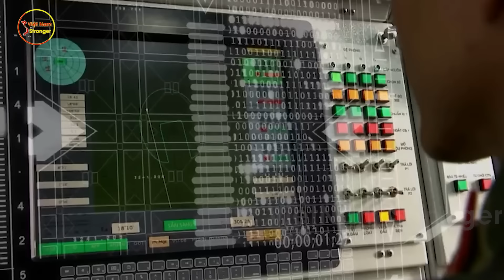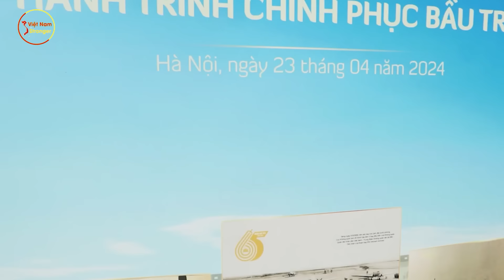Quá Kinh! Thì Ra Không Quân Việt Nam Đã Sở Hữu Xe Tăng Bay Từ Lâu Nhưng Cả TG Không Ai Hay Biết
⊙ Cảm ơn bạn đã xem video: Quá Kinh! Thì Ra Không Quân Việt Nam Đã Sở Hữu  Xe Tăng Bay  Từ Lâu Nhưng Cả TG Không Ai Hay Biết